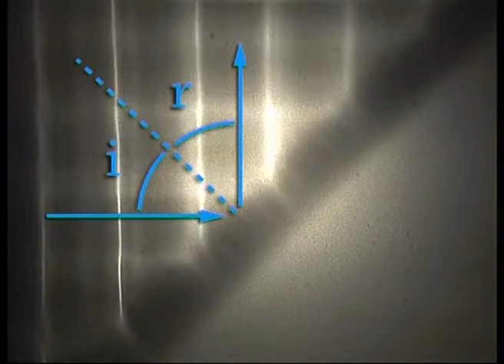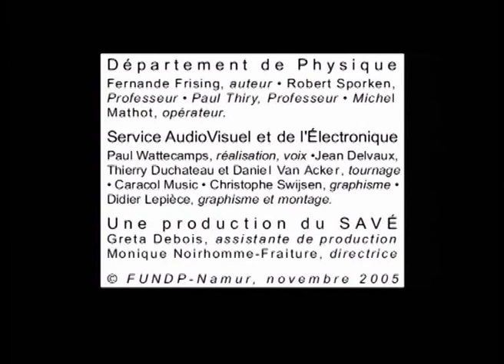tp de physique 5 la cuve a onde 4 la reflexion